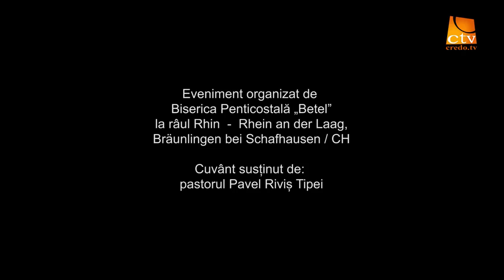Cortul Intalnirii - Rhein an der Laag - Bräunlingen / CH - Pavel Rivis Tipei (2)